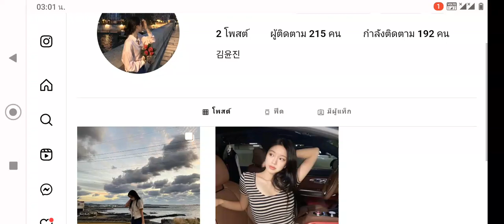ปลาทูแท้ 10 ตัว 100 ขายเสร็จผมกลับพัทยาเลย คลิกหักหัวเลยไม่พริ้วนิดๆๆ